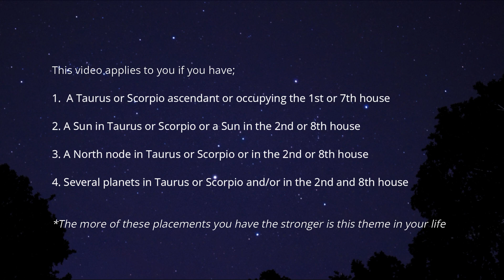TAURUS vs. SCORPIO ♉♏ | 2nd / 8th House | Opposite Signs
Song: Astrology
Artist: Krena

This union of Taurus vs. Scorpio brings together the ability to find security through learning self-worth.

Taurus and the 2nd house being of the earth element is all about stability within the physical, material world. The cultivation of abundance, collecting anything and everything, from objects to money to experiences and giving life to it. This is the life giving, fertile, fresh and luscious energy.

This Taurus and 2nd house is the archetype of the sensual hedonist. Wanting to continuously indulge in experiences that feeds the 5 senses; food, perfume, music, art, nature, soft things. But also highly loyal in whatever they choose to devote their time and love to.

Taurus and the 2nd house, ruled by the planet Venus the planet of love, bestows outer and inner beauty and attractiveness, a slow and steady walk through life, stopping to smells the roses, to take a nap, to grab an ice-cream, because what is true spirituality without a relaxed and calm, mindful attitude. Afterall, Taurus values the SELF deeply that there is no need to prove anything to anyone.

Scorpio and the 8th house being of the water element is all about learning emotional stability through experiencing emotional traumas; aka. building and maintaining inner strength. The urge to go deep within the self and puke up the poison of past pain that has been pervasive to self growth. Because a death of the old and a rebirth of the new self is a constant cycle.

Scorpio and the 8th house is the archetype of the psychic or mystic. That mysterious scary person that nobody wants to talk to but still constantly obsesses over because of their sexual magnetism. Those who want to enter their cave will not come out the same, if they ever do come out. Transformation through sex and intimacy is a craving.

Scorpio and the 8th house, ruled by the planet Pluto and Mars, bestows raw yet dark sexual appeal. The sharing of everything, secrets, desires, money with another is a theme. What it is like to have it all, and then lose it all….the cultivation of control and inner strength is the kind of self-worth that Scorpio and the 8th house learns to build on their own over time.

When the two archetypes meet in your natal chart whether you have both or just one; or when they meet in a romantic relationship they are coming together to learn the skills of valuing the self without reliance on their own material resources or the resources of other people.

They might repel each other at first. Taurus might not understand why Scorpio seems to keep most people at arms length, not really trusting many and approaching life like they are about to get attacked anytime and that the world is against them. Scorpio doesn’t quite get why Taurus has to be nice and pleasing to anyone including strangers, can’t the Taurus see that danger is around the corner. So Taurus backs away from the Scorpio while Scorpio can’t be bothered with this materialistic person.

They might also be highly attracted to each other a first. Taurus sees in the Scorpio the courage to live authentically and that Scorpio can show them what is below the surface of everything. Taurus is the soil but Scorpio is the underground, so Taurus naturally has a side that wants to dig deeper than its soil. Scorpio feels that Taurus has the most beautiful and peaceful way of being able to bring them up from the underground or shall we say, the underworld, to breathe fresh air. And to really live and enjoy what they can feel with their senses, what they were blinded to and couldn’t experience living underground.

Together, the archetype of Taurus and Scorpio and the polarity of the 2nd and 8th house gives you the power of sustenance. What belongs to me, what belongs to you, and what belongs to us is the key here. My money, your money, our money. I give you my body (Taurus), but I give you my soul (Scorpio), so could you give me your soul and I’ll give you my body. And then there is security from within.

Love,